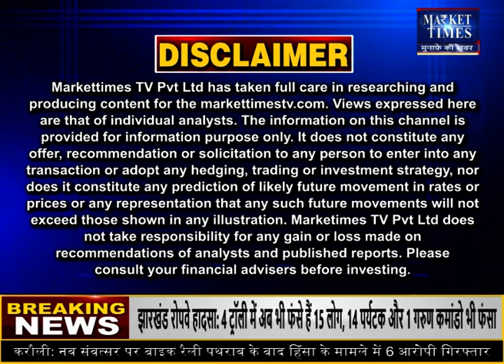ग्वार में तेजी जारी ! क्या आएगी मुनाफावसूली ?